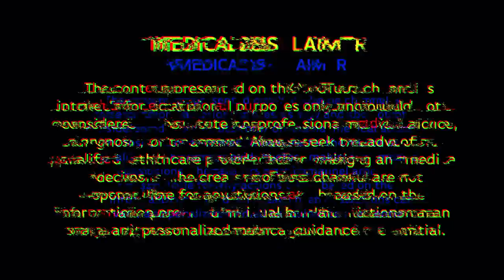КАКВИ ДОЗИ ВЗЕМАМ КАТО ПРОФЕСИОНАЛИСТ? ИСТИНАТА